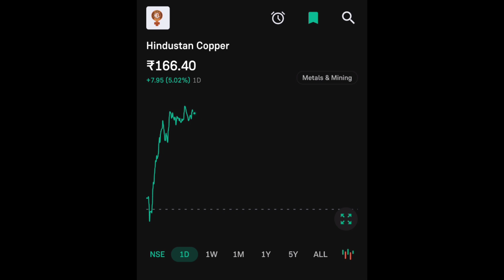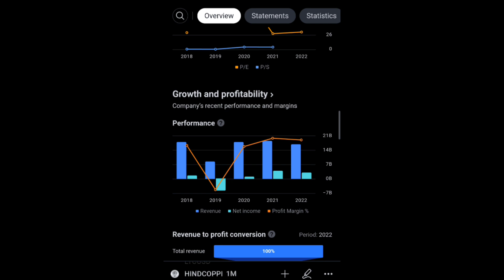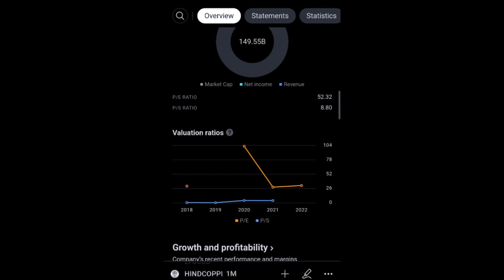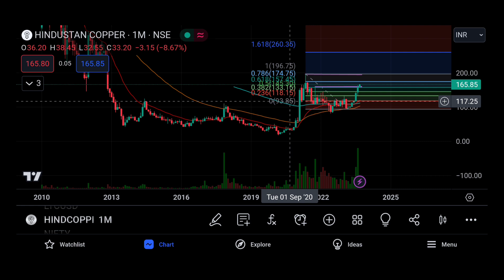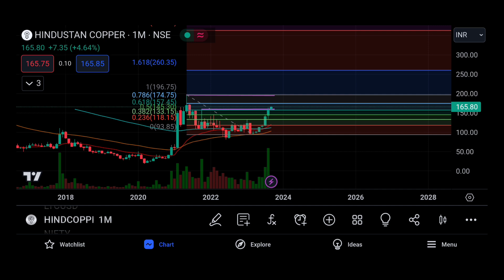HINDUSTAN COPPER SHARE LTD LATEST NEWS | HINDUSTAN COPPER LTD COMPLETE ANALYSIS | WHY I'M BUYING 🤑🤔👍